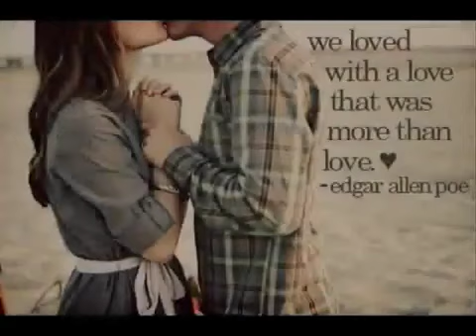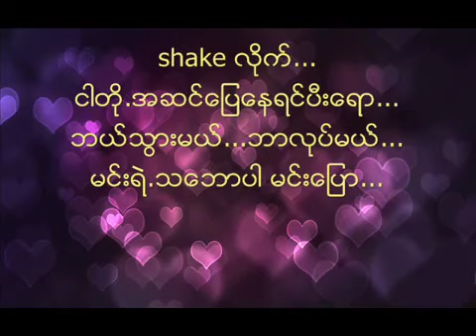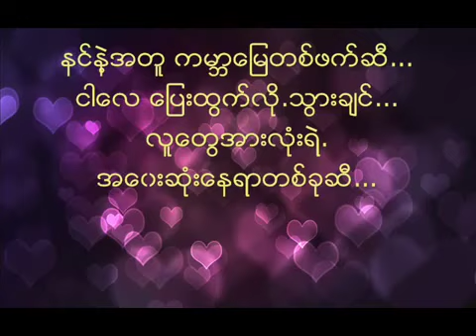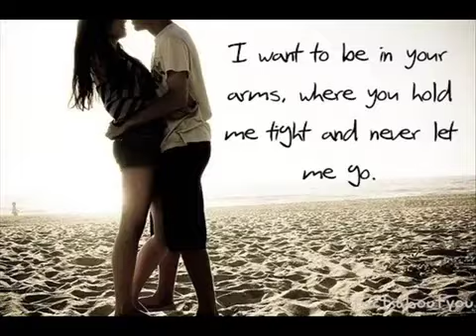Nine One - နင္သာရိွရင္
ငါ့အနားမွာ နင္သာရွိရင္